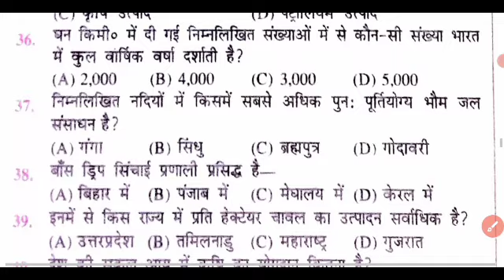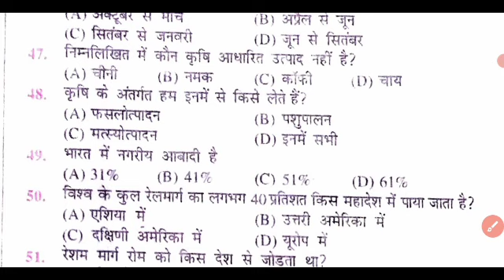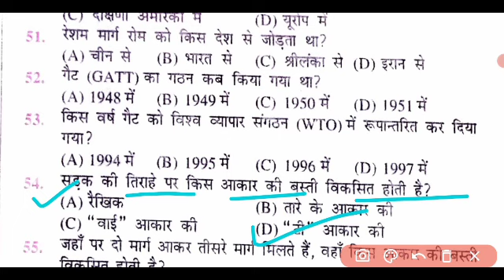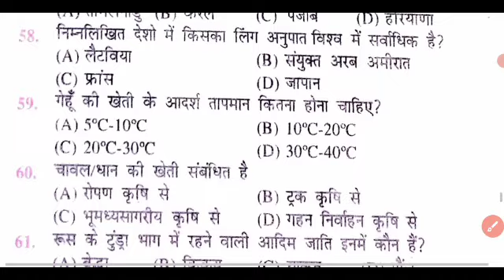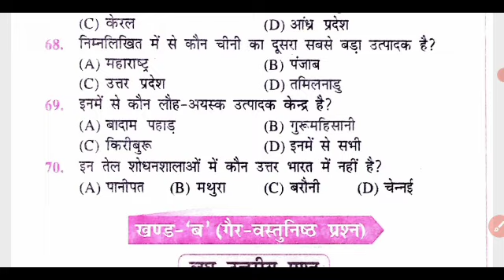Bseb class 12th geography important model paper 2022||12th geography viral question 2022 bihar board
App link

bihar board exam geography important question 2022 class 12th,
12th geography vvi objective question answer 2022,
12th geography ncert book vvi objective question answer 2022,
bihar board geography ka important objective question answer 2022,
geography question class 12th bihar board,
arts geography objective question answer 2022,
inter exam geography vvi objective question answer 2022 exam,
geography top objective question answer 2022,
geography class 12th top 60 objective question answer 2022,
geography top most important question 2022,
12th class geography top question 2022,
bihar board geography top question answer 2022,
is baar geography ka kis tarah question aayega,
bihar board me geography me kaun kaun chapter hataya gaya hai ,
geography ka kaun kaun sa chapter se question ayega ,
geography ka top most question answer class 12th,
class 12th geography top most objective question answer 2022,
inter arts geography objective question answer,
12th,
class 12th geography important question answer 2022,
12th geography vvi objective question answer 2022,
12th geography ncert book vvi objective question answer 2022,
12th class geography top question 2022,
is baar bihar board mai kaisa question ayega,
2022 board exam mai kaisa prsn pucha jayega,
bihar board 2022 mai kaisa prsn aayega,
bihar board sallybus mai kitna katoti hua hai ,
geography ka kitna chapter katouti hua hai ,
geography important question answer 2022,
bihar board geography important question 2022,
geography ka important model paper 2022,
class 12th geography ka question answer ,
geography ka objective question answer class 12th,
geography model paper 2021 class 12th,
itihas mahtwpurn prsn uttar 2022,

inter geography vvi model set 2022 exam,
12th geography model set 2022 exam,geography model set 2022 class 12th,
geography vvi objective question answer 2022 exam class 12th
class 12 Geography viral modelstate 2022
Bihar Board class 12 geography model paper 2022
Bihar Board 12th class Geography important model paper 2022
class 12th Bihar board Geography viral question 2022